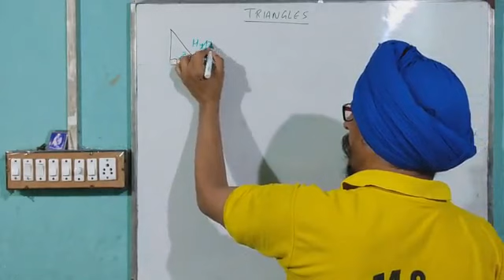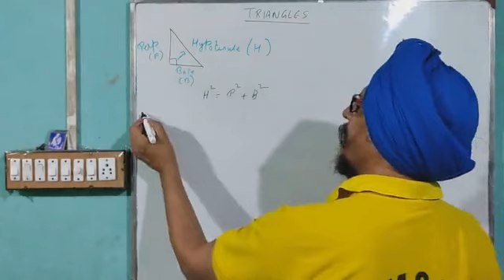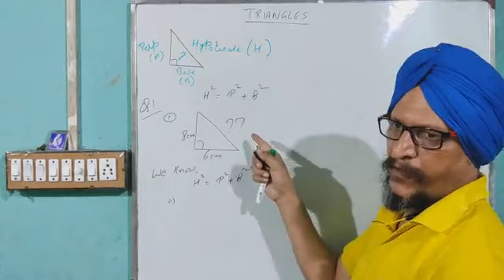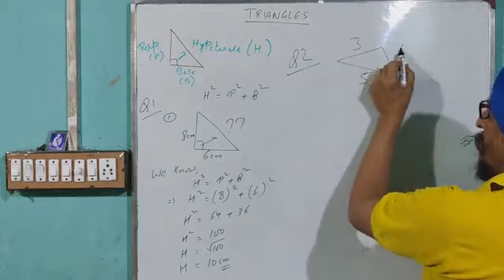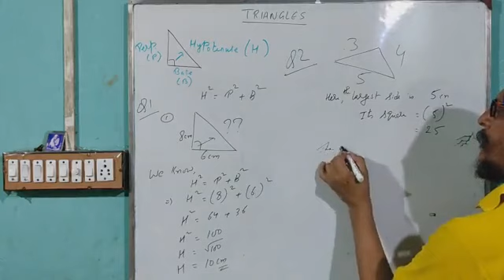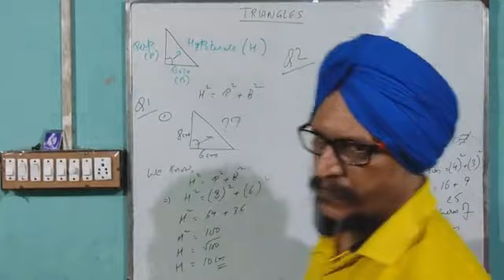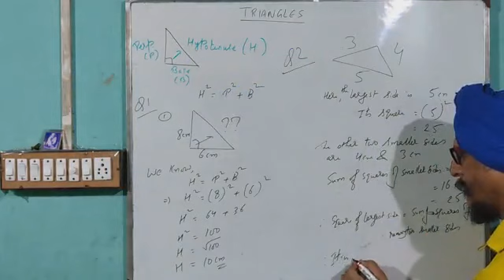Triangles Ex-5B Part 1